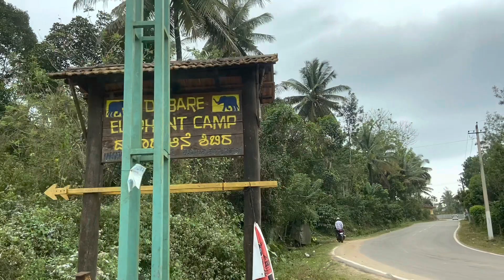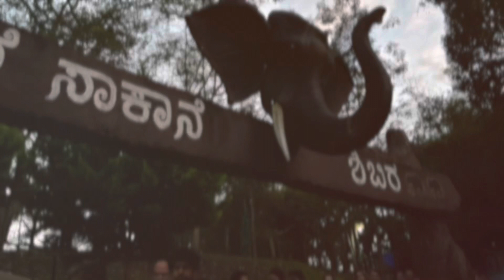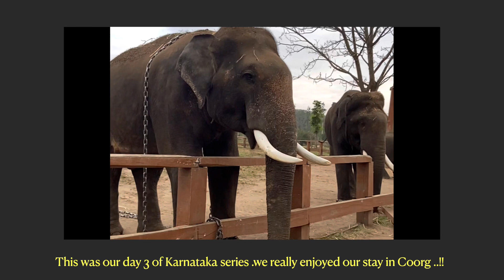Day3|Coorg |Part-2|Dubare ElephantCamp |Nisargdhama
In this vlog we have covered:

Nisargadhama bamboo forest